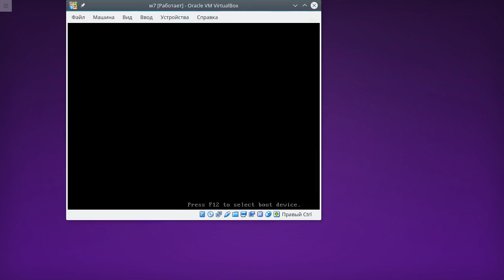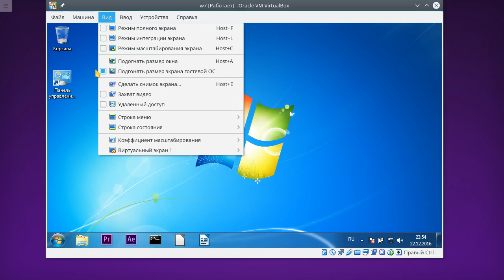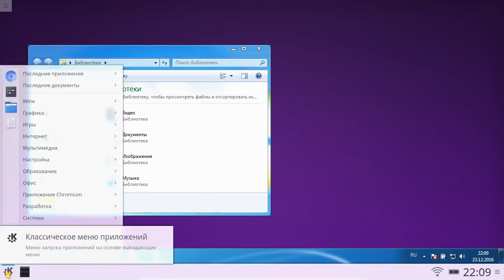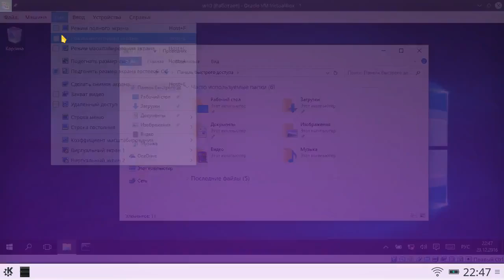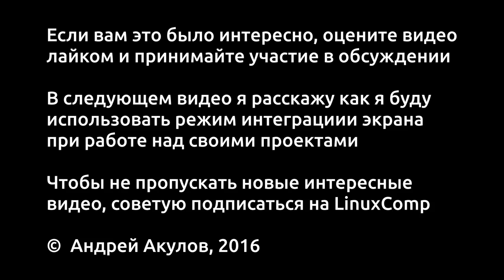Режимы отображения экрана в VirtualBox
В этом видео я расскажу как VirtualBox умеет отображать экран гостевой ОС. Мы рассмотрим все режимы:
0:21 Оконный режим без подгонки размера окна
0:57 Оконный режим с подгонкой содержимого к размеру окна
1:17 Полноэкранный режим
1:49 Масштабирование экрана
2:09 Режим интеграции экрана (seamless windows)

Дополнительно:
3:10 Двухоконный режим в Windows 10 (Mission control). Хочу его реализовать в Linux.
3:23 Режим Unity в VmWare. В нём была более лучшая интеграция, чем в Seamless Windows в VirtualBox

Напишите в комментариях, как вам больше нравится воспринимать такие видео: с фоновой музыкой или без?